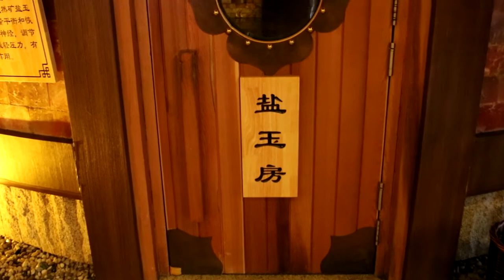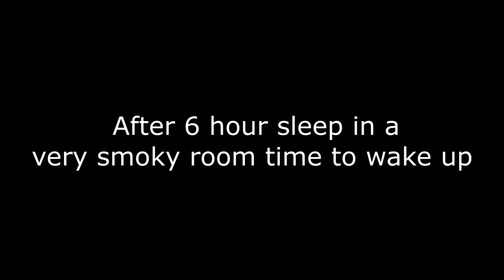24 HOURS IN CHINESE SAUNA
Spending 24 hours in Chinese complex with friends, enjoying sauna, buffet, cinema, karaoke, cinema.